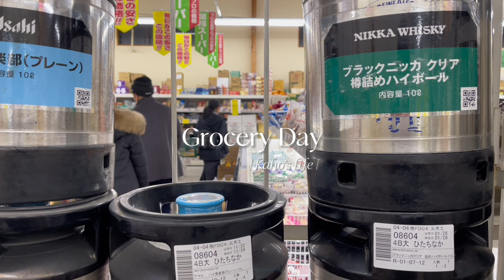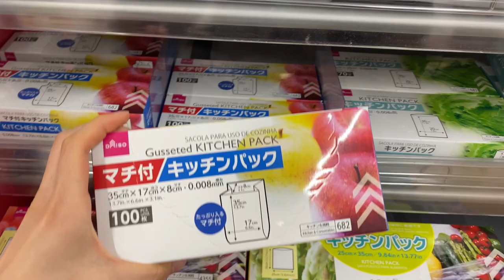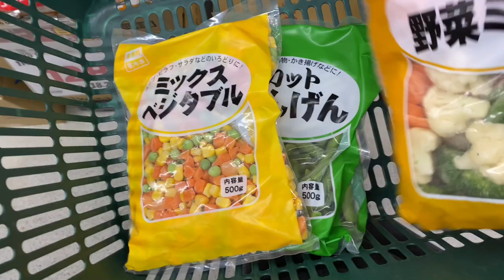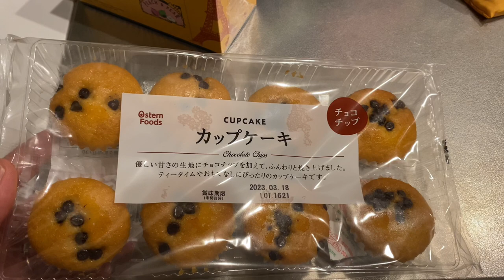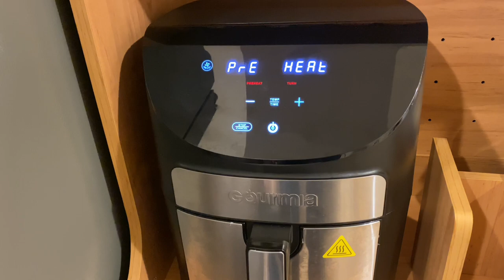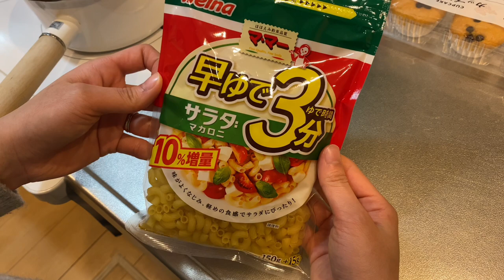Grocery Day of a Newlywed Office Worker in Japan | 100 yen Shop, Organizing, Air-fryer, Silent Vlog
Hi there! Thanks for dropping by! This vlog is about my simple life here in rural Japan.